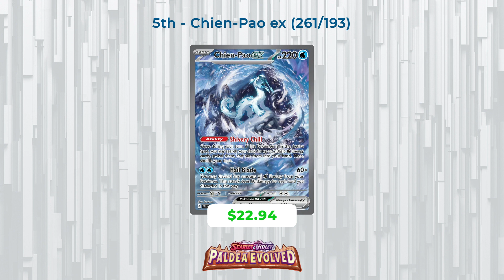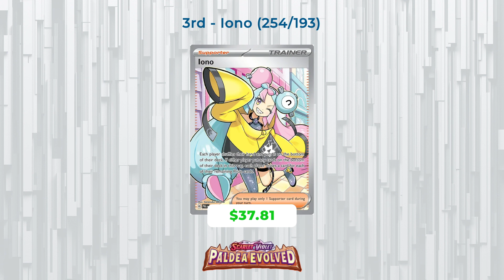Pokemon's Top 10 Most Valuable Scarlet & Violet Paldea Evolved Cards (2024)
In this video you can see the top 10 Pokemon Crads from the Scarlet & Violet Paldea Evolved expansion (January 2024)

10th - Tinkaton ex - 262/193 - SV02- Paldea Evolved ($15.27)
9th - Chi-Yu ex - 259/193 - SV02- Paldea Evolved ($16.81)
8th - Super Rod - 276/193 - SV02- Paldea Evolved ($17.12)
7th - Squawkabilly ex - 264/193 - SV02- Paldea Evolved ($17.90)
6th - Raichu - 211/193 - SV02- Paldea Evolved ($18)
5th - Chien-Pao ex - 261/193 - SV02- Paldea Evolved ($22.94)
4th - Tyranitar - 222/193 - SV02- Paldea Evolved ($21.26)
3rd - Iono - 254/193 - SV02- Paldea Evolved ($37.81)
2nd - Magikarp - 203/193 - SV02- Paldea Evolved (69.81)
1st - Iono - 269/193 - SV02- Paldea Evolved ($101.98)